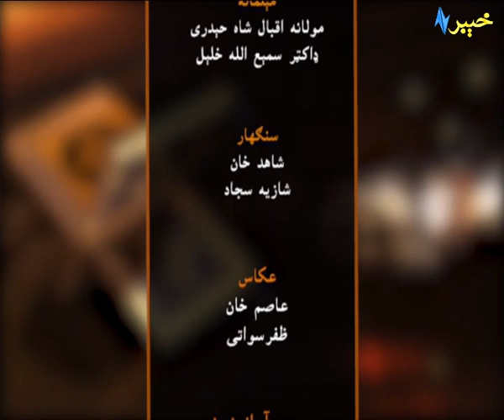Poha | Peshawar | Islam | Pashto | Avt Khyber | Khyber Tv | Polio Special